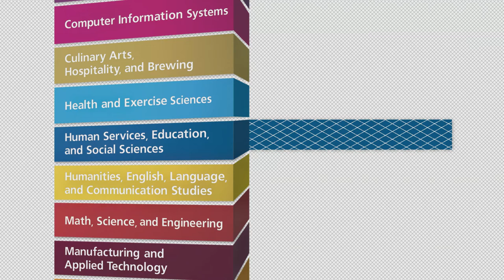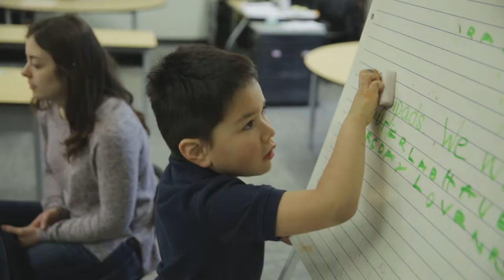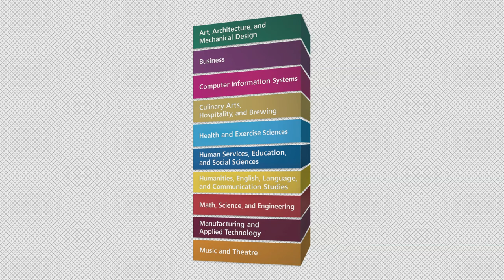GRCC | Education Child Development